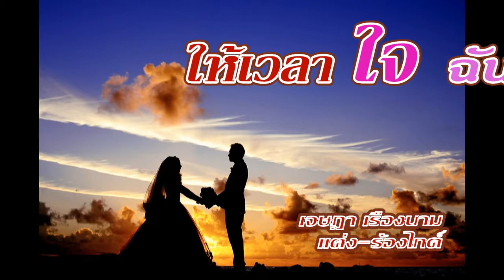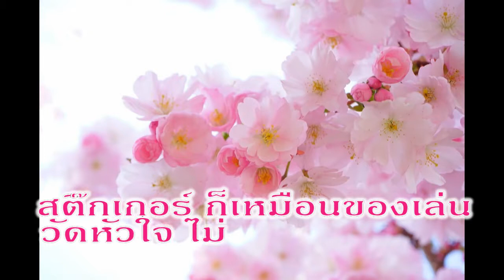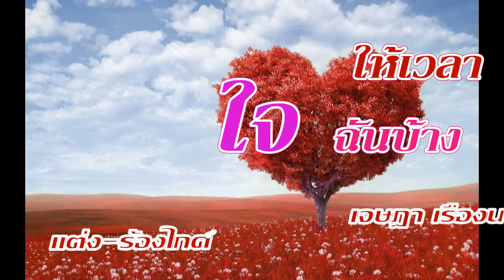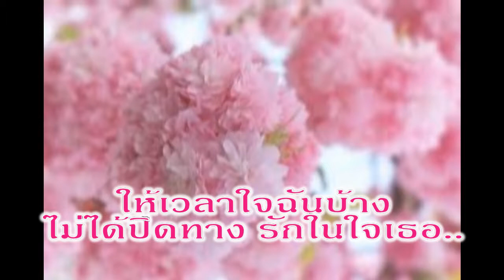ไกด์เพลง ให้เวลาใจฉันบ้าง (ลูกทุ่งหญิง) : เจษฎา เรืองนาม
ไกด์เพลง ให้เวลาใจฉันบ้าง(ลูกทุ่งหญิง)
ร้องไกด์  : เจษฎา เรืองนาม
แต่ง 06.00น.-06.20น. วันที่ 21 กรกฎาคม 2562